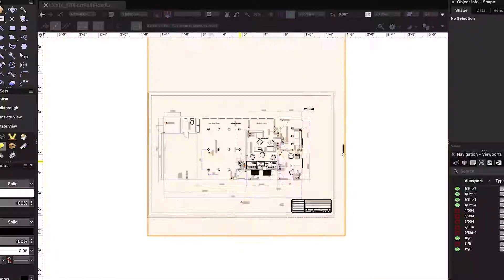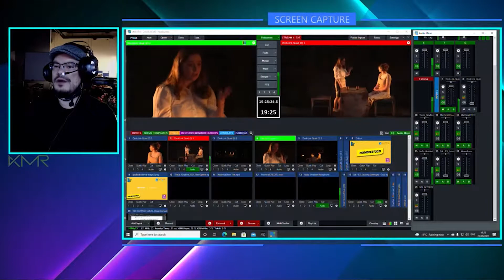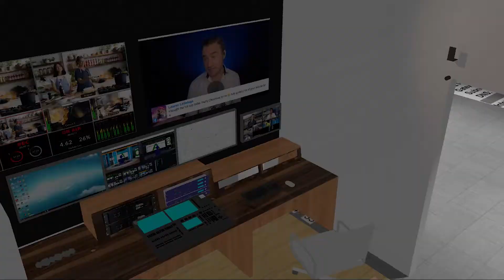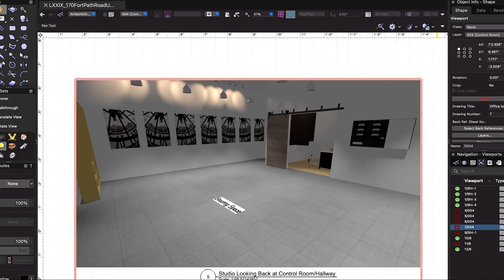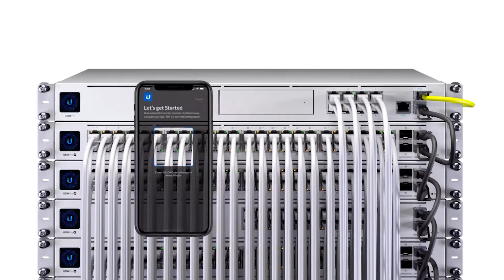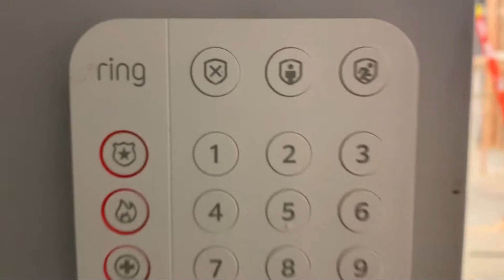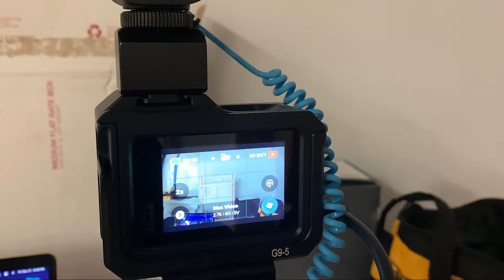A New Adventure: I'm Building A Video Production Studio!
I'm taking the plunge and building a studio. It's been 7 years since I last had a studio of my own, and I'm excited for the new adventure. We've already started building it out... Take a look.

In the video I mentioned, David Foster's vlogging kit which I used to make this video.